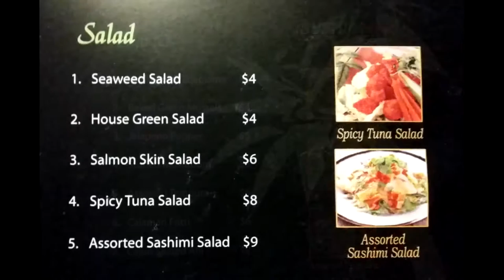SUSHI FOREST INTRODUCTION / 미국 스시 & 롤 부페 식당 (포레스트) 소개